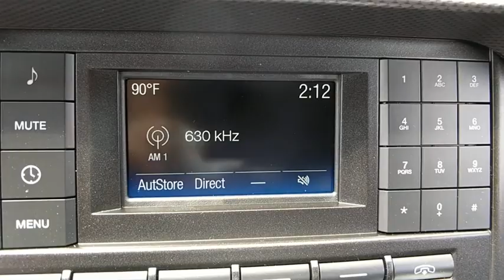2017 Ford Mustang Baltimore, Wilmington, White Marsh, Rosedale, MD H2009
[LISTING _TYPE] 2017 Ford Mustang